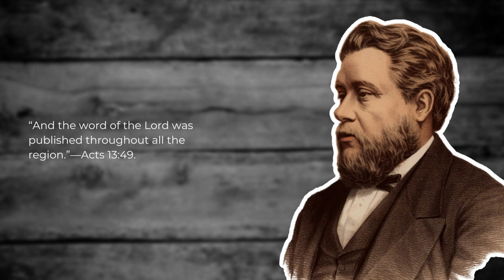Gospel Missions: Charles Spurgeon Spurgeon Sermon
“And the word of the Lord was published throughout all the region.”—Acts 13:49